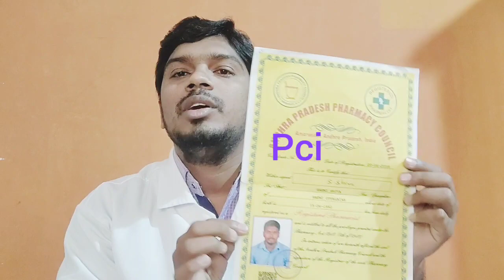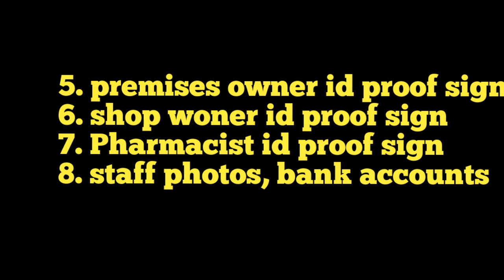How to start medical shop in telugu |medical shop licence apply in telugu| మెడికల్ షాప్ పెట్టడం ఎలా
1. మీకు  సందేహాలు ఉంటే నా instagram I'd కి మెసేజ్ చేయండి

లేదా Instagram లో shiva pharmacist అని సెర్చ్ చేసి ఫాలో అవ్వండి.

2. మీకు వున్న సందేహాలు, ప్రశ్న లు ఫోన్ చేసి  అడగాలి అనుకుంటే నాతో మాట్లాడాలి అనుకుంటే
play store లో callme4 app download చేసి
Shiva Pharmacist అని సెర్చ్ చేసి ఫోన్ చేయండి.

4. మీకు తోచిన లెవెల్ లో membership తీసుకోని జాయిన్ అయ్యి, ఛానెల్ కి హెల్ప్ కూడా చేయొచ్చు.

5. మనది ఇంకో ఛానల్ కూడా వుంది అందులో వ్యవసాయం., కోళ్ళ పెంపకం, పాడి పరిశ్రమ గురించి వీడియో లో ఉంటాయి. అవి కూడా చూసి నన్ను సపోర్ట్ చేయండి.

6. అలాగే మన వెబ్సైట్ కూడా ఉంది . అందులో హెల్త్ కి సంబంధించిన పోస్ట్ లు ఉంటాయి.చూసి చదవండి ఫ్రెండ్స్